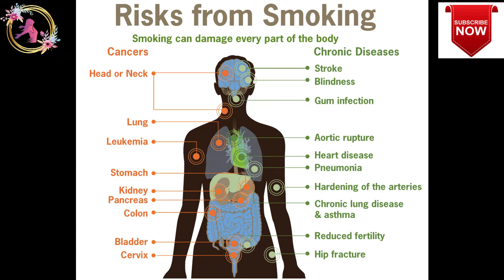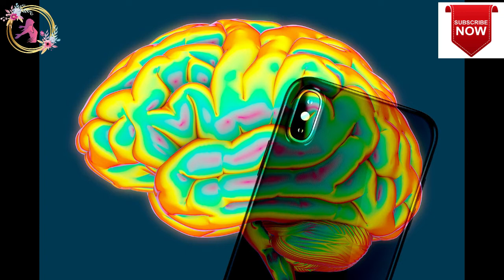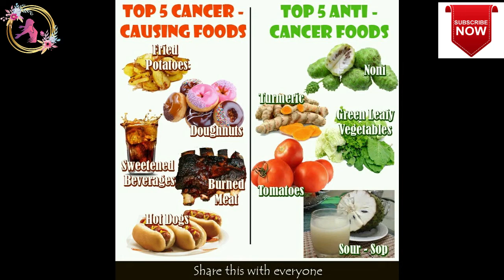Cancer causes and awareness in Tamil|புற்றுநோய் காரணங்கள் மற்றும் விழிப்புணர்வு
இந்த வீடியோவில் Cancer causes and   awareness|புற்றுநோய் காரணங்கள் மற்றும் விழிப்புணர்வு  in tamil  பார்க்க போகிறோம்
தயவுசெய்து பகிரவும் குழுசேரவும் கருத்துகள் எதிர்கால வீடியோவை மேம்படுத்த அனைவரும் வரவேற்கப்படுகிறோம்